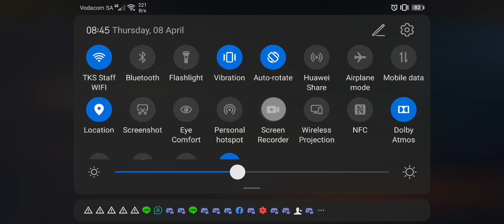Lunar x Solar Kingdom: Brutus and Dindrane heroes explained